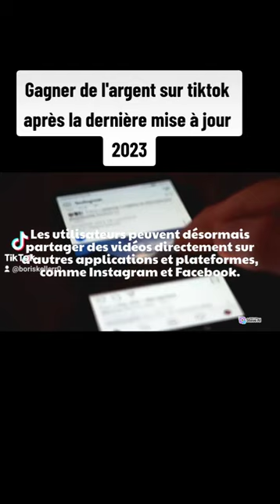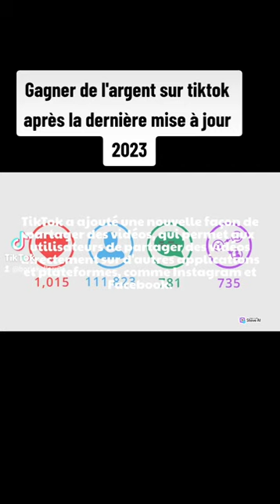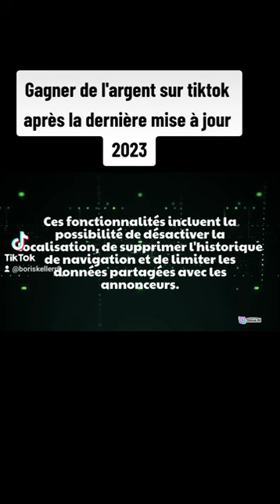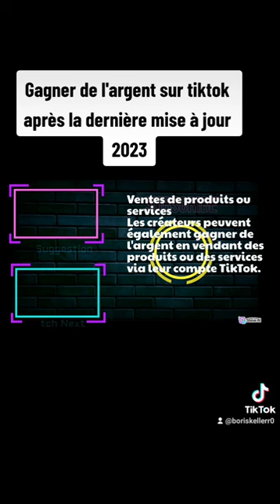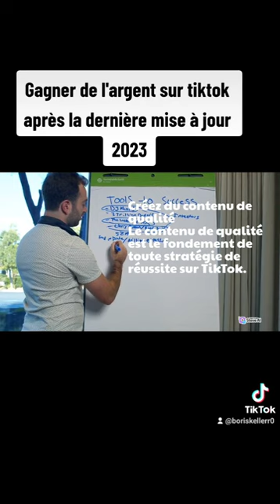comment gagner de l'argent sur tiktok après la dernière mise à jour 2023